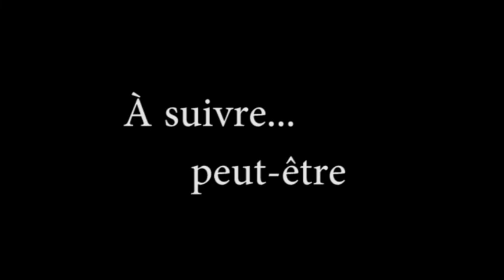Visite de Tante Petunia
Une de mes vieilles tantes a décidé de venir me rendre visite !!! HO MON DIEU... venez m'aider quelqu'un ! :(